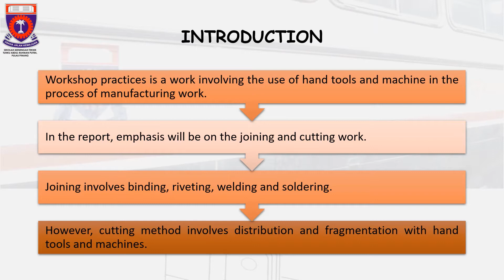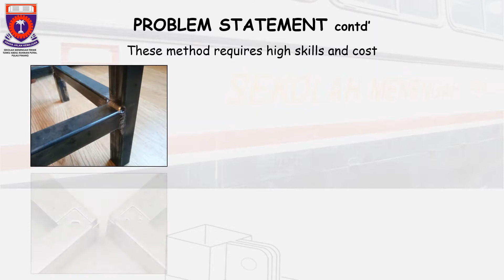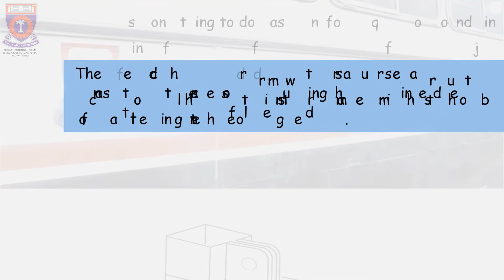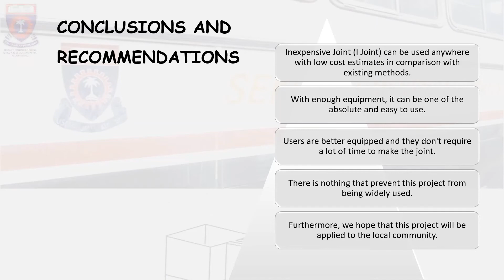Inexpensive Joint (I Joint)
Inexpensive Joint (I Joint) can be used anywhere with low cost estimates in
comparison with existing methods. With enough equipment, it can be one of the absolute and easy to use. Users are better equipped and they don't require a lot of time to make the joint. There is nothing that prevent this project from being widely used. Furthermore, we hope that this project will be applied to the local community